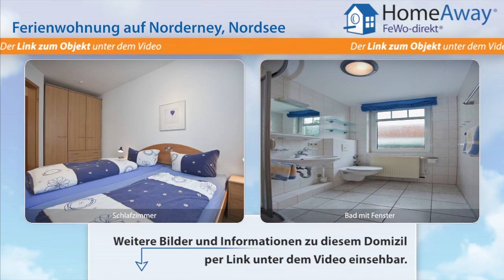Norderney: Ferienwohnung, Wohnzimmer/Küchenzeile, Schlafzimmer, Bad/WC - FeWo-direkt.de Video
Ferienwohnung auf Norderney Nordsee für 4 Personen :
Das Haus Windrose ist ein Komfort-Neubau mit repräsentativem Eingang und zwanzig vorwiegend von den Eigentümern genutzten Wohnungen. Das Haus Windrose liegt zentrumsnah in unmittelbarer Nähe zum Kurpark. Unsere Ferienwohnung befindet sich im Hochparterre zur Gartenseite. Die Ferienwohnung ist eine Nichtraucher-Wohnung für zwei bis vier Personen mit Wohnzimmer, separatem Schlafzimmer,...